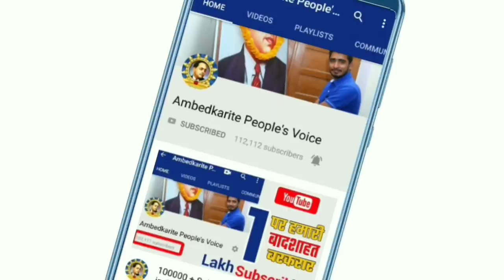झारखंड का अब तक का सबसे बड़ा Exit Poll 2019 || Jharkhand Election Exit Poll 2019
हमसे जुड़े -